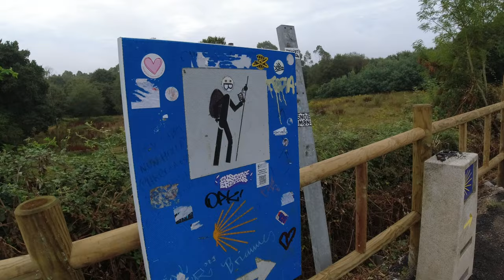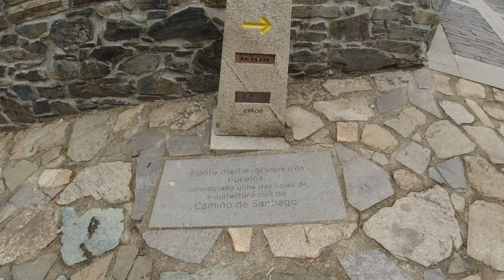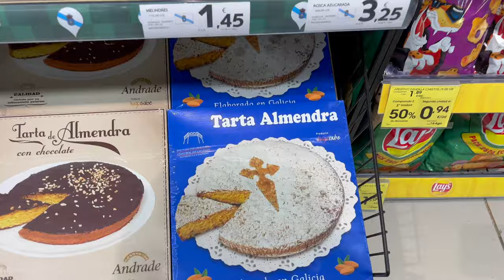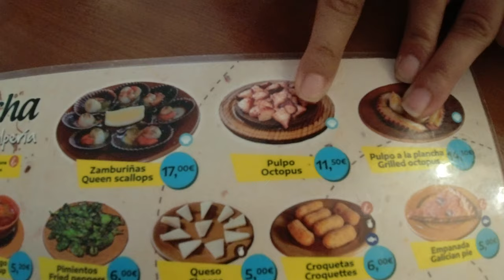Camino de Santiago Etapa 3🇪🇸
📍🎥 Palas de Rei- Melide

    En este video, partimos desde Palas de Rei en nuestra tercera etapa del Camino de Santiago. A lo largo de esta jornada, les compartimos nuestra experiencia mientras recorremos pintorescos paisajes rurales y caminos históricos hasta llegar a Melide, famosa por su pulpo 🐙. ¡Acompáñennos en esta emocionante etapa hacia Santiago de Compostela!